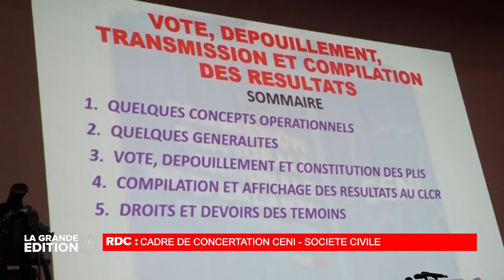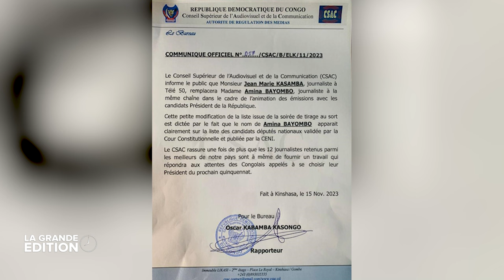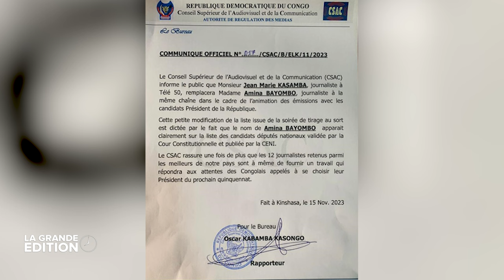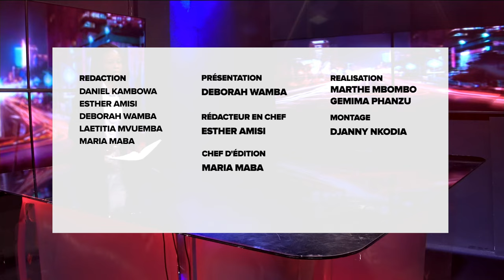LE JOURNAL : PRINCE EPENGE EXIGE UN DEBAT CONTRADICTOIRE ENTRE FAYULU ET TSHISEKEDI